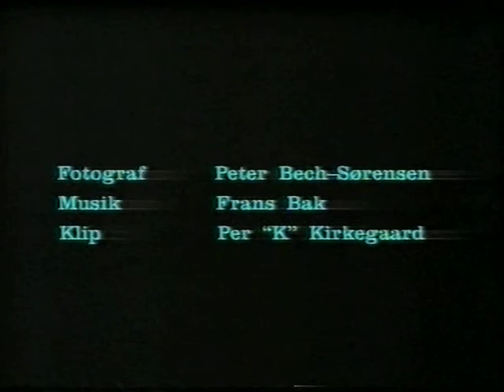Herman Hjälte - Outro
Outro till det sista avsnittet av den danska barnserien Herman Hjälte (Herman Helt)

Från Volrammos 1992